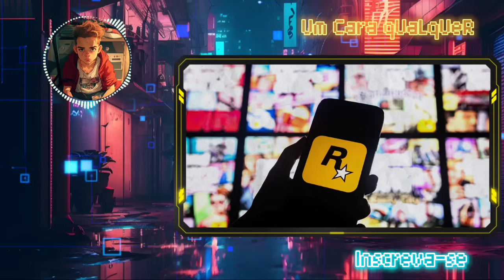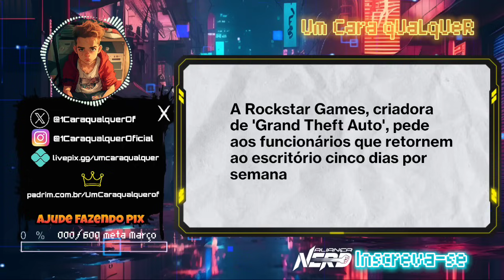DEVS CHORANDO POR MEDIDA DA ROCKSTAR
Vídeo sobre Rockstar   desenvolvedora de gta6